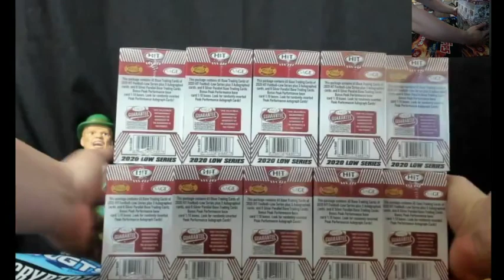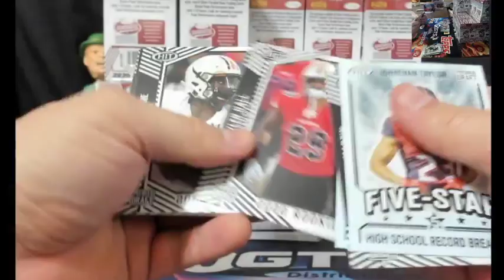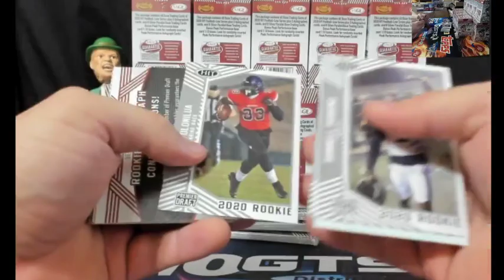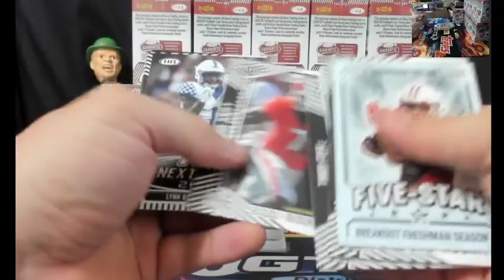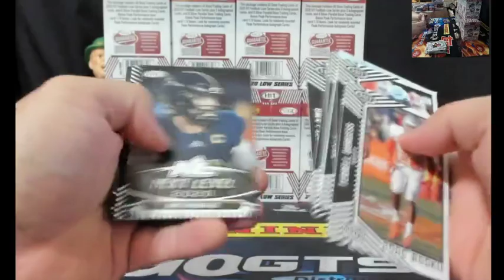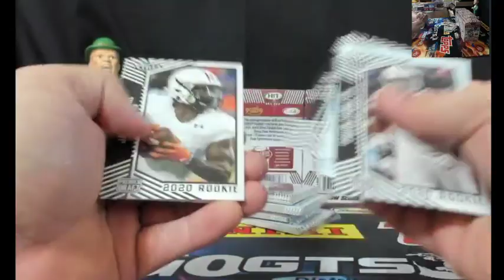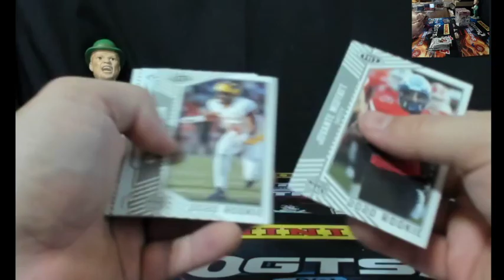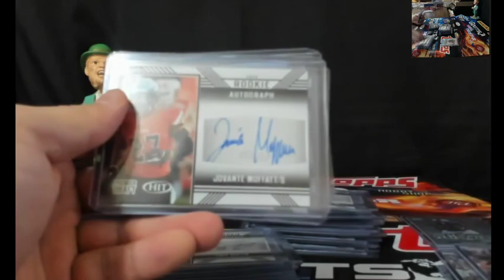2020 Sage Hit Low Football 20 Box Blaster Full Case Player eBay Break 4/11/2020